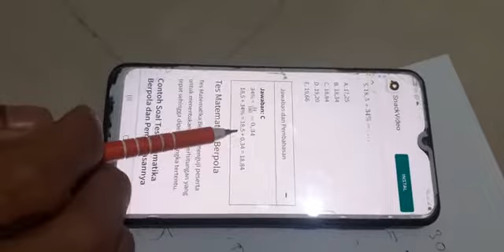Cara mengerjakan soal matematika hitung campuran